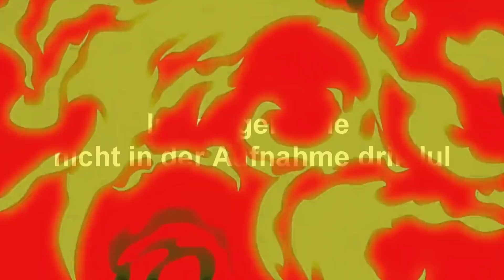OMG!! GARANTIERTES ICON PACK GÖNNT!😍🇫🇷 + FUTMAS SBC's OP🔥 | FIFA 20 TRADING TIPPS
[Werbung] CODE : Paiinz
Hier kommt ihr zu Peanutbutter:

▶Wie ihr mich erreichen könnt:

►Ps4 : TheRealPaiinzYT
►Skype: TheRealPaiiNzV2